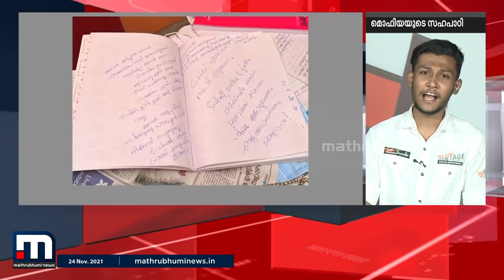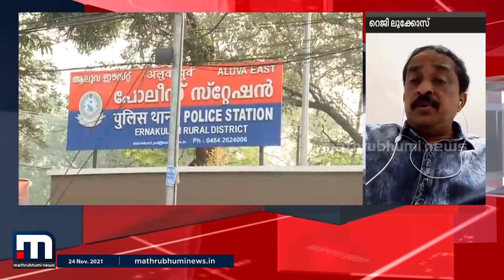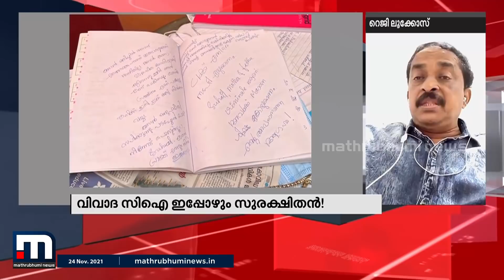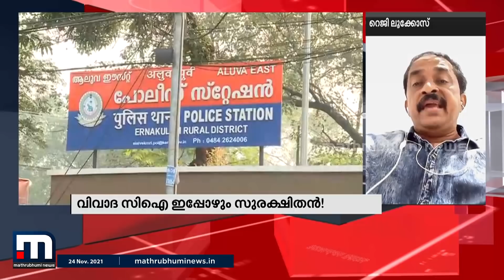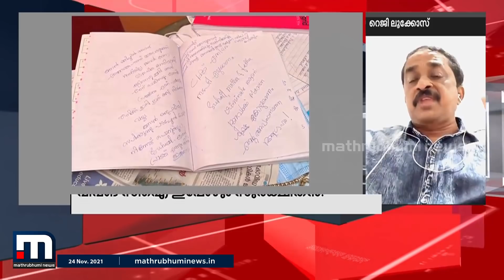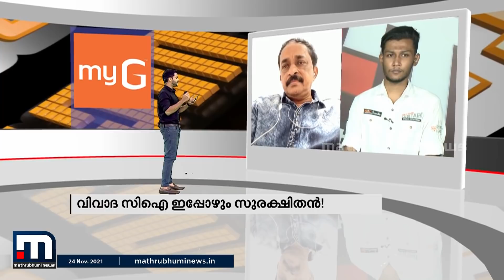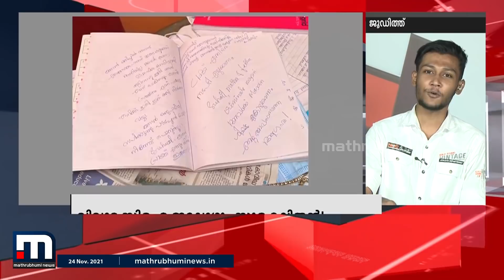കുറ്റവാളികളായ പോലീസുകാരെ സര്‍ക്കാര്‍ സംരക്ഷിക്കുന്നോ? | Mathrubhumi News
കുറ്റവാളികളായ പോലീസുകാരെ സര്‍ക്കാര്‍ സംരക്ഷിക്കുന്നോ?  ഞങ്ങള്‍ക്കും പറയാനുണ്ട് ചര്‍ച്ച ചെയ്യുന്നു.

Happy viewing!